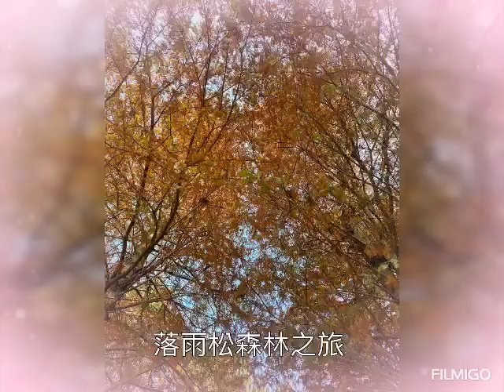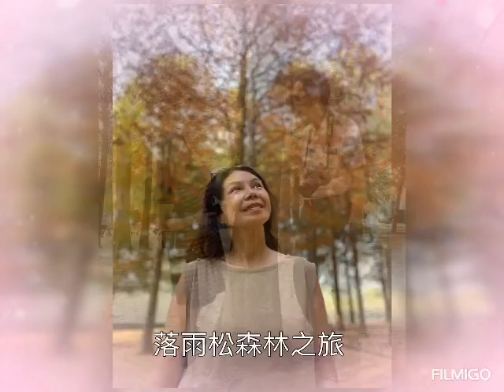2020/10/12~13星月天空/雙龍七彩吊橋二日遊